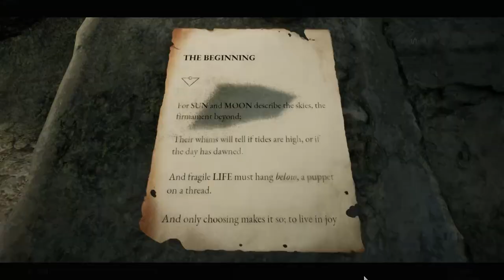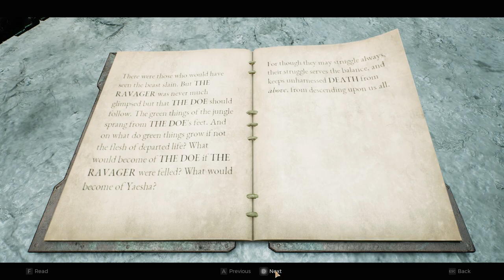REMNANT 2 PC Walkthrough Gameplay Part 14 - FORBIDDEN GROVE, BLOODMOON ALTAR & CATHEDRAL OF OMENS!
The difficulty is on Veteran. Starting class is Challenger. Playing "solo" with my lobby set to public. Hoping that randoms will join for 80-90% of the gameplay. Some parts may be edited a lot since the world is procedural and there's a lot of exploring involved. I will probably end up missing a lot of stuff. Going in mostly blind.

00:58 - Nimue's Retreat
02:40 - Ward 13
03:48 - New Mods & Weapons
05:22 - Testing New Weapons
08:07 - New Armor
09:51 - New Archetypes
11:20 - Unlocking New World
14:14 - The Forbidden Grove
26:23 - Root Nexus (Boss)
36:30 - Bloodmoon Altar
37:16 - The Forbidden Grove continued
38:54 - Cathedral of Omens